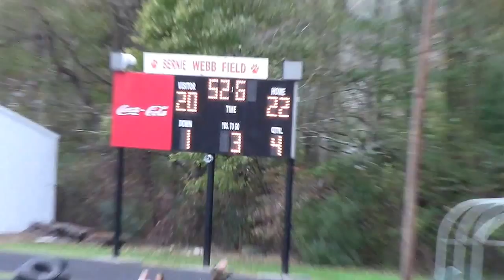10 26 13 4TH Q ORANGE VS WHITE Final Orange 22 White 20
CCYA FOOTBALL 2013